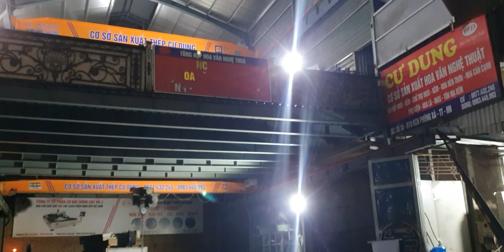Overnight. Fiber laser 6kw cutting 25mm carbon steels.